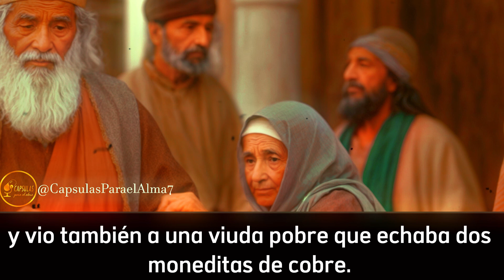Evangelio de HOY. Miércoles 29 de Noviembre 2023 Lucas 21, 1-4 La Ofrenda de la Viuda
Evangelio de Hoy Miércoles 29 de Noviembre de 2023 🙏🏻 ✝️

La Ofrenda de la Viuda Lucas 21, 1-4

Palabra de Dios 📖 Esto Dice la biblia La ofrenda de la viuda pobre- Cápsulas Para el Alma

Jesús estaba viendo a los ricos echar dinero en los cofres de las ofrendas, 2 y vio también a una viuda pobre que echaba dos moneditas de cobre. 3 Entonces dijo:

—De veras les digo que esta viuda pobre ha dado más que todos; 4 pues todos dan ofrendas de lo que les sobra, pero ella, en su pobreza, ha dado todo lo que tenía para vivir.